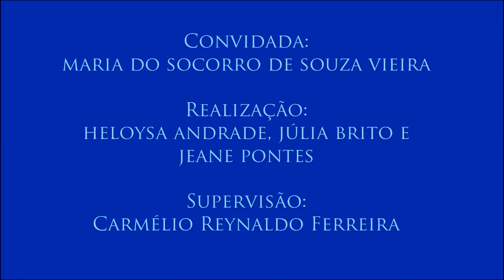IV Colóquio sobre Infância e Adolescência, com Maria do Socorro de Souza Vieira – 5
5 - Feminização das drogas
A convidada fala sobre o uso de drogas pelos jovens e a inserção de meninas nesse mundo.
Quinto vídeo do Colóquio sobre Infância e Adolescência realizado no dia 25 de maio com a professora Maria do Socorro de Souza Vieira (Programa de Pós-Graduação em Serviço Social da UFPB) e organizado pelas alunas Heloysa Andrade, Jeane Pontes e Júlia Brito para a disciplina de Jornalismo e Cidadania do curso de Jornalismo da UFPB. Supervisão: Carmélio Reynaldo Ferreira.